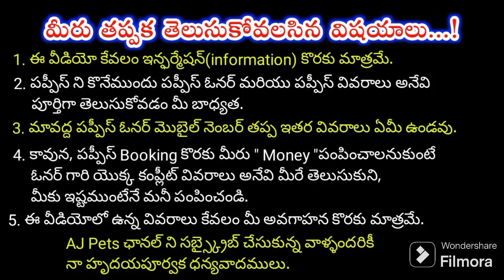top quality Lab dog for sale in telugu/9885575306 /aj pets